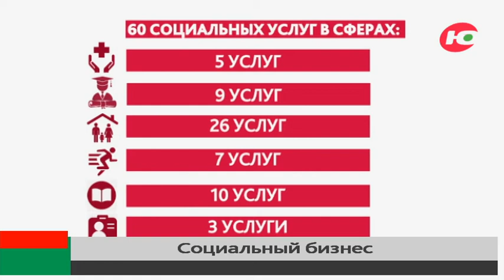Больше всего услуг предпринимателям и НКО передаёт департамент соцразвитвия Югры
В Югре сейчас работают 309 предпринимателей со статусом «социальный». Но по факту таких бизнесменов намного больше. В начале года насчитывалось 2500 поставщиков социальных услуг. Сюда входят не только частные предприятия, но и некоторые НКО.